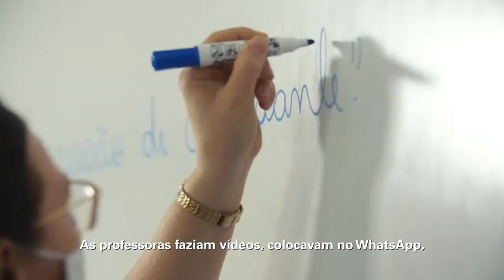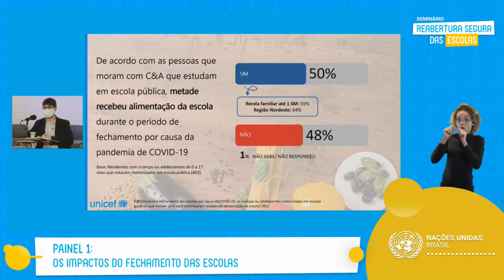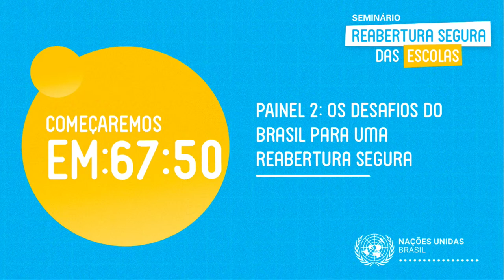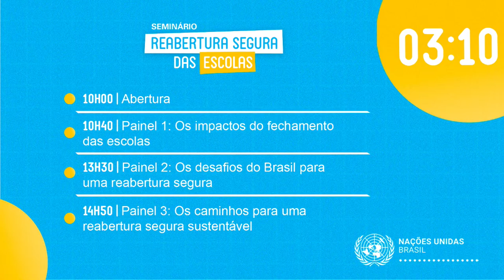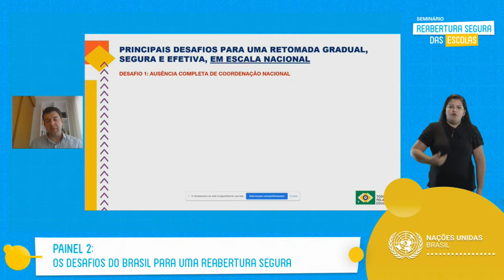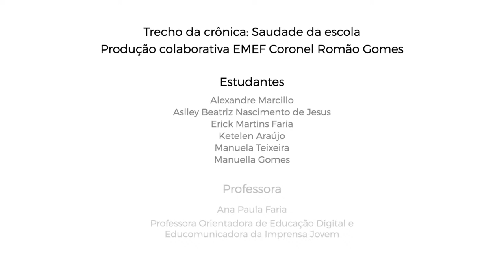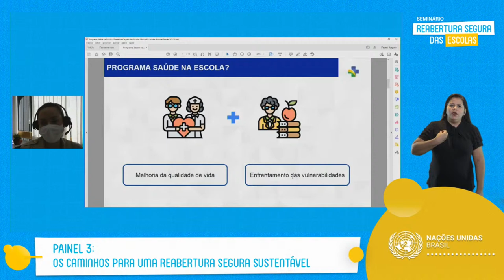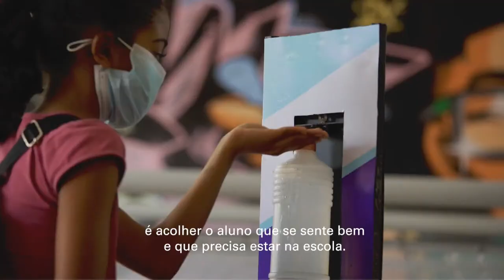Seminário Reabertura Segura das Escolas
Nesta quarta-feira, 7 de julho, as agências da Organização das Nações Unidas no Brasil realizam o Seminário Reabertura Segura das Escolas.

Serão três painéis com especialistas nas áreas de saúde e educação das Nações Unidas, da sociedade civil, de sindicatos, da gestão pública municipal e do governo federal.

O evento tem como objetivo discutir os impactos dos fechamentos das escolas, os desafios que o Brasil enfrenta para garantir uma reabertura segura e os caminhos para uma reabertura segura sustentável.

AGENDA DO EVENTO:

10h00  |  Abertura

10h40  |  Painel 1: Os impactos do fechamento das escolas

13h30  |  Painel 2: Os desafios do brasil para uma reabertura segura

14h50  |  Painel 3: Os caminhos para uma reabertura sustentável